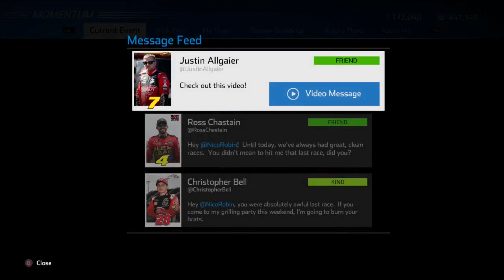(95 Suspension And 5 Car Battle!) NASCAR Heat 4 Career Mode Part #70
Tier 3
Dale Reynolds

Ronnie Lazzarine
Nascarnumbersite.org
Bailey Carrier
Shawn Hammel
Drew
Joanathon Carten
Robert Dylan

John Mack
windVOW8820 (Member)
SimRacer2001
Mathew Hall
Simon Maynard (Member)
Tyler Johnson (Member)

Tier 1
Corey Hadzega
Lance Preston